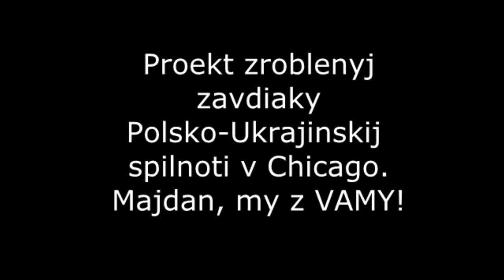Ne Strilyaj Ukraina/Ukraine Kiev Maidan Protest Song By DEPE feat Olesya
Song by DEPE feat.Olesya - Ne Strilyaj / Don't Shoot !!! Revoljuciya
Parts of the song used from poem of Nadiya Holinej